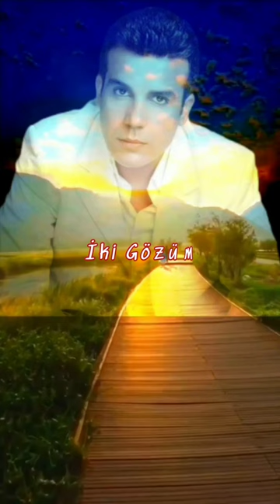Mustafa Uğur - İki Gözüm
video edit: @MuhammetHoşca